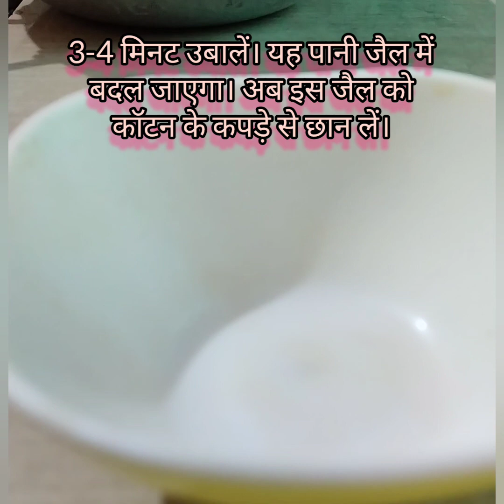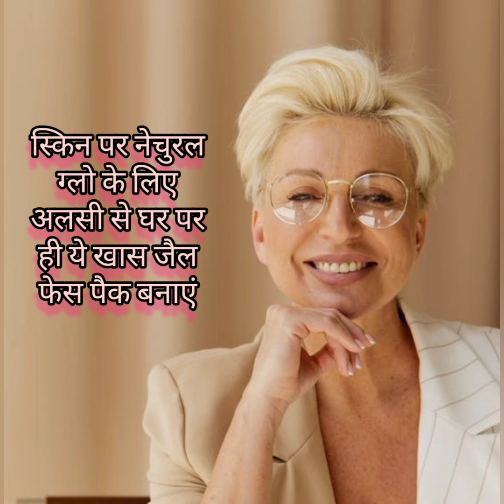FLAX SEEDS (Alsi) Benefits For Skin, Gel Glowing & Spotless Skin, Flax seeds जेलबालों का झड़ना रोके,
मैजिक फ्लैक्स जेल: बालों का झड़ना रोके, पतले बाल बनेंगे घने, काले और लंबे / फ्लैक्स
Magic Flax Gel: Stop hair fall, thin hair will become thick, black and long / Flaxseed Gel for hair

त्वचा के लिए अलसी के फायदे | चमकदार और बेदाग त्वचा पाएं | अलसी के बीज जेल | स्वाति भाम्बरा

मजबूत बालों के लिए अलसी के बीज का जेल

तेजी से बाल बढ़ाने के लिए अलसी का जेल - 30 दिनों में लंबे बाल पाएं

Regrow Hair from roots, No Hair Loss lalsi kefayde, alsi ke beej ke fayde, alsi for hair growth,alsi, alsi ko balo me kaise lagaye

Way to grow hair while lying down: Benefits of flaxseed for hair. Every grain of this thing is filled with protein and Omega-3. Flaxseed Gel for Fast Hair Growth - Get Long Hair in 30 days Benefits of flax seeds for hair.

Benefits of flaxseed for hair (alsi ke fayde balo ke liye) You can use flaxseed to make hair long and thick. It contains Vitamin E and B in abundance. It helps a lot in making hair long and thick. Flax seeds help strengthen hair

How To Make Flax seed Gel For Hair Growth: Apply it for 1 night and see how long the hair will become - How to Grow Your Hair Fast / Fastest Hair Growth health tips.

Flax Seed Gel (अलसी जेल) Stop Hair fall/Get silky strong hair

Ingredients:

Flex Seeds (linseed) Coconut oil (coconut oil) You can also use oleev oil, mustard oil. Vitamin E Capsule

Alsi Gel BENEFITS FOR HAIR - It is rich in antibacterial properties that keep your scalp healthy and free from infection. It promotes hair growth and helps to premature graying, delays gray hair and also treats dandruff.

stop hair fall, how to make hair silky shiny straight, how to straighten hair, how to make hair silky, how to make hair silky straight, how to stop hair fall in hindi, how to reduce hair fall and increase hair growth, hair fall problem, how to prevent hair loss for teenage guys, How to get Long Hair, Soft Hair,